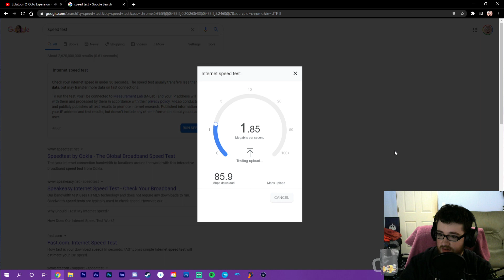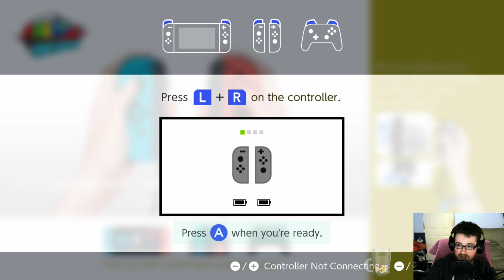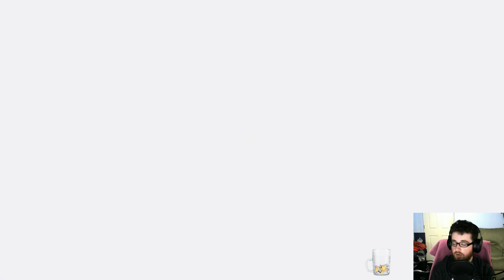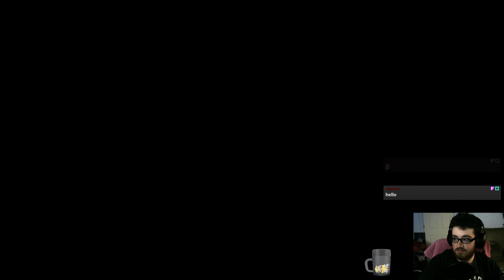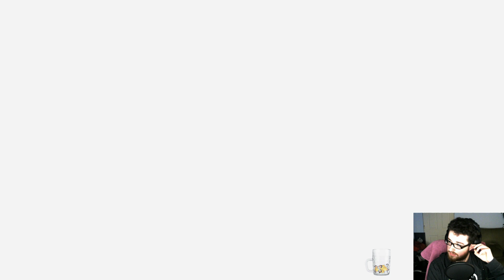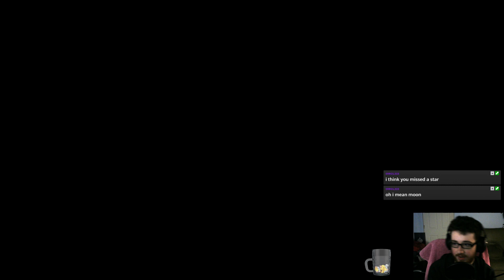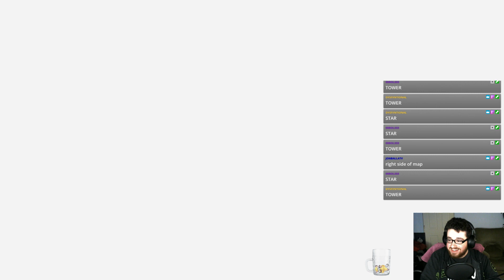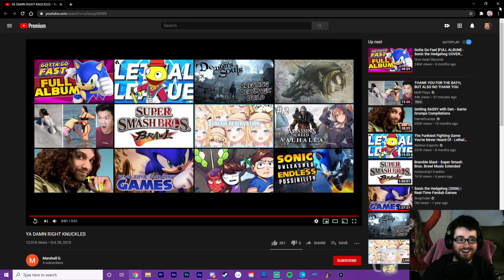Frame Drops | Stream VOD: Super Mario Odyssey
Streamed 11/14/2020
OH NO, DA FRAAAAAAMES!!

*Timecodes*
Stream Start - 3:46
Super Mario Odyssey - 9:25
YouTube Video - 2:37:29
Wrap Up - 2:37:38